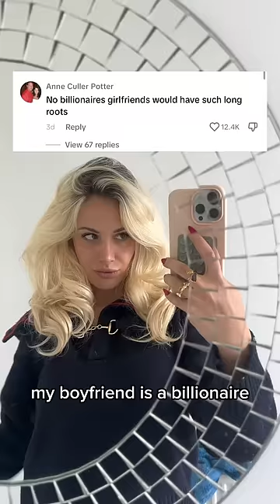I’m getting BULLiEd ONLINE😭